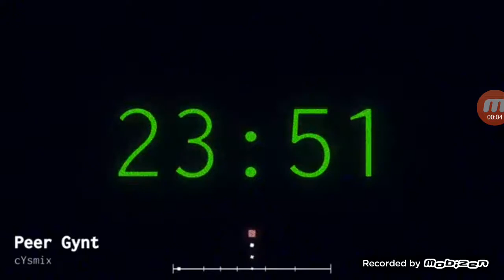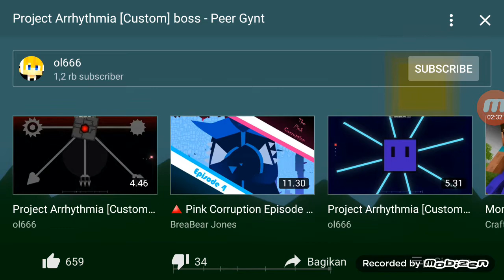Peer gynt by ol666